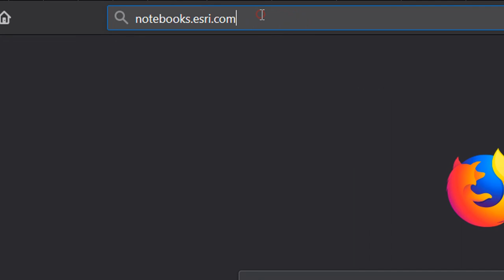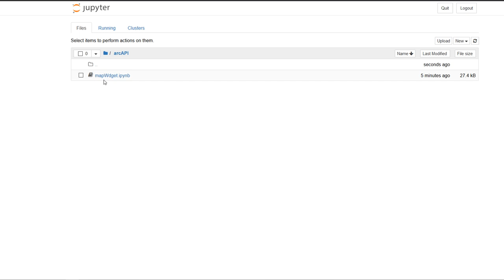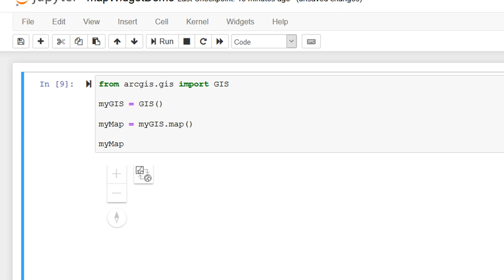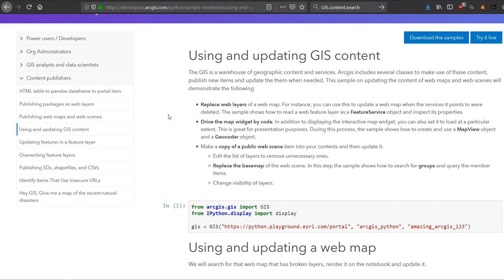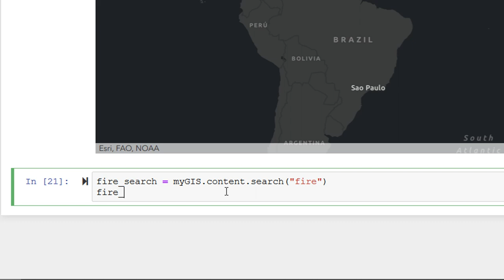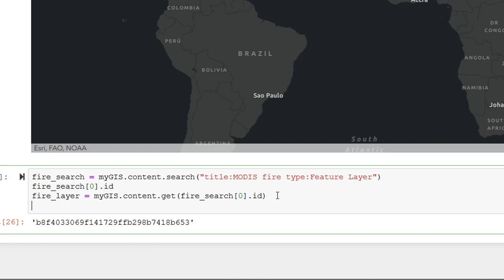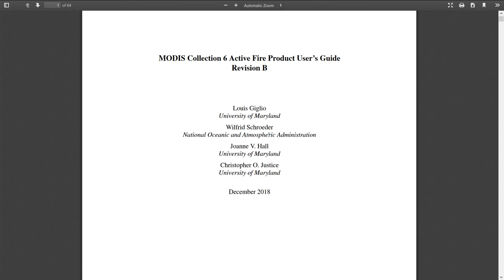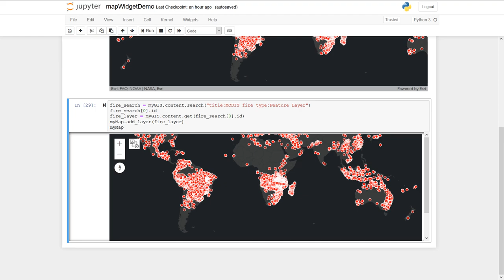ArcGIS Python API in Jupyter Notebooks | burdGIS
The ArcGIS Python API in Jupyter Notebooks. how to get started with the API and use the map widget in Jupyter. We'll also look at adding some global fire  data from MODIS.